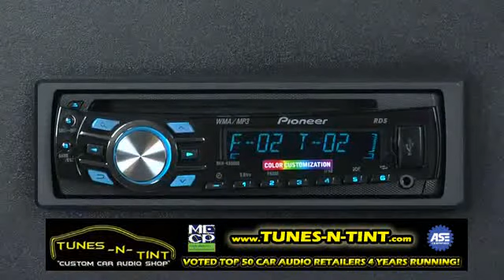FAQ- DEH-4300UB- MP3 and WMA Playback-1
Frequently asked questions about how to playback MP3 and WMA music files on the DEH-4300UB in-dash CD player.